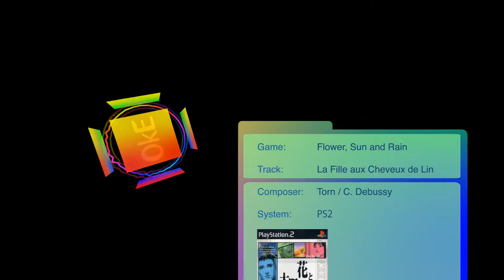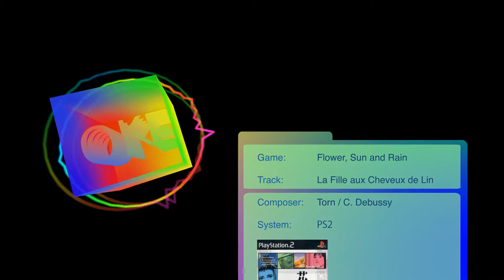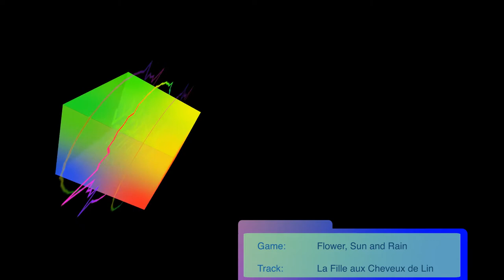[AO:12] Flower, Sun and Rain - La Fille aux Cheveux de Lin - Torn / C.Debussy VGM